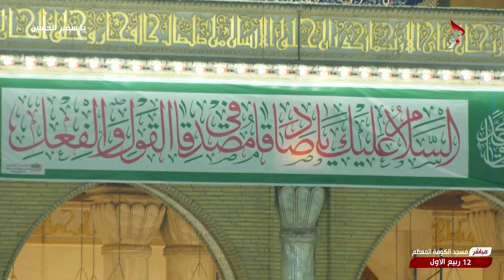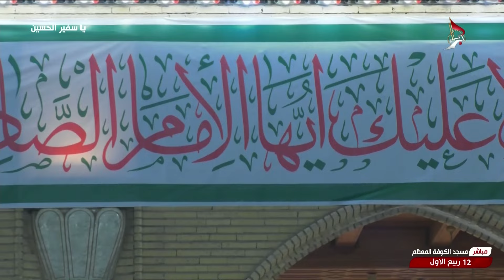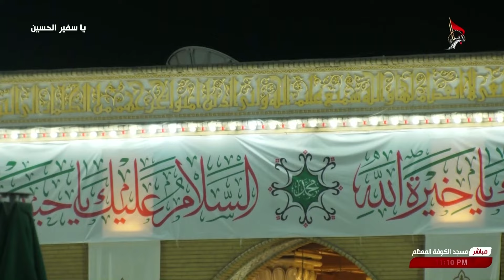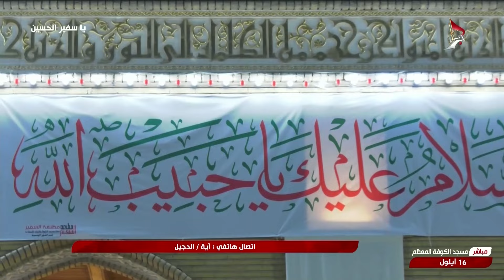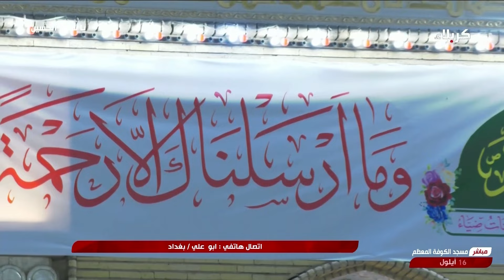يا سفير الحسين - من مسجد الكوفة المعظم - النجف الاشرف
يا سفير الحسين
من مسجد الكوفة المعظم
النجف الاشرف
العراق
13 ربيع الاول 1446 هـ